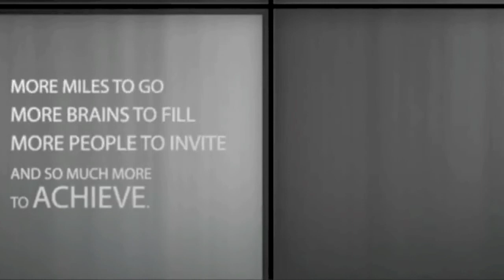AAPG 2012/2013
WHY THIS VIDEO WAS MADE:
Colleges associated with the American Association of Petroleum Geologists (AAPG) submitted videos highlighting they're accomplishments during the 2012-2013 timespan.

From these videos, a winner is chosen annually and is rewarded with $1000.

Here is a compilation of those videos that was used as an introduction before the winner was announced during an AAPG conference.

Edited footage from:
SCUNPAD
Colorado School of Mines
UNDIP
ITB
AAPG SU SC
Makerere University

Compilation edited by:
Chad Braga